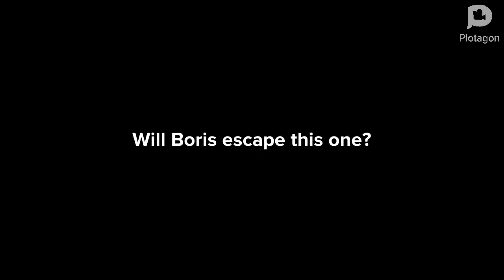The Boris Show - Episode 1: Boris Gets Framed (Plotagon)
Episode one of The Boris Show is here!

This series follows Boris Anderson and his daily antics. In this episode, a new enemy has arrived in Herotown, who looks a lot like Boris. Will Boris be able to stop his lookalike?